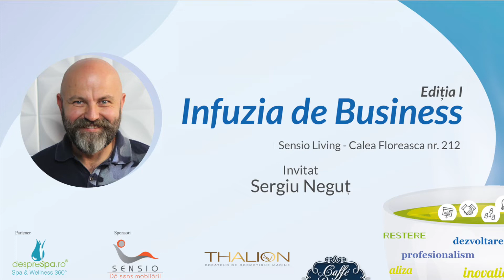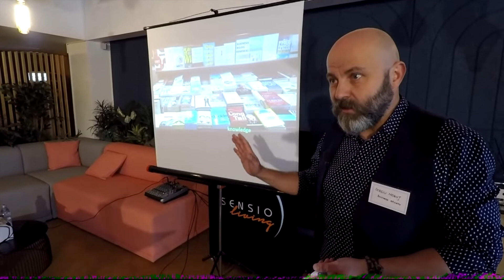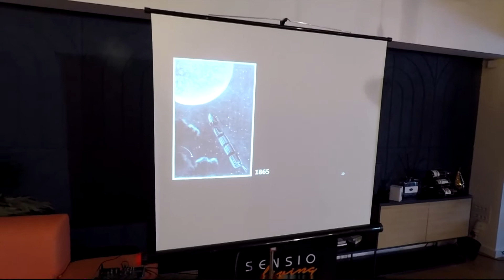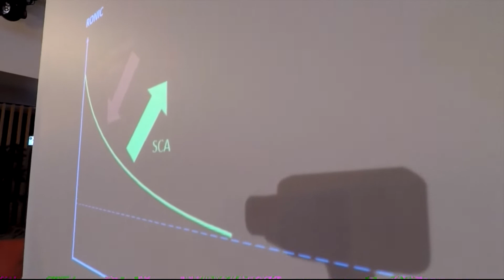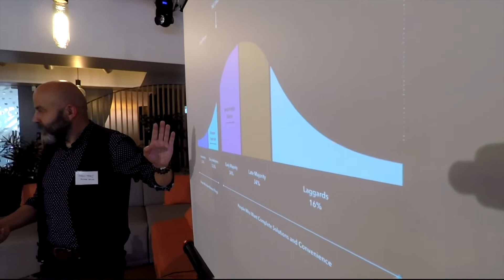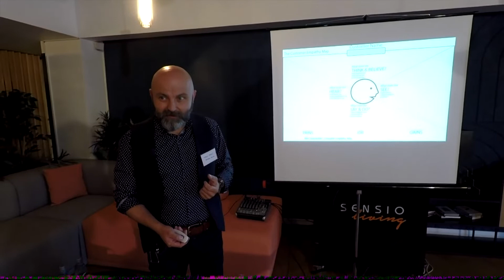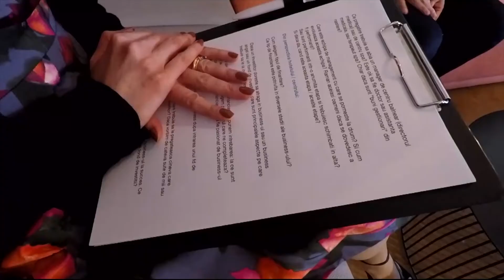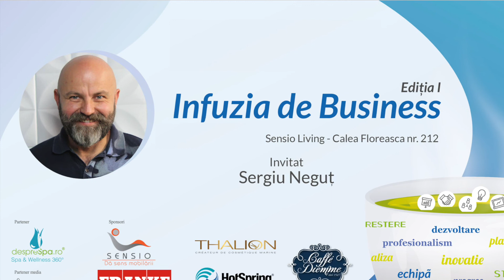Infuzia de Business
Pe 4 iunie 2019 a avut loc prima editie a evenimentului InfuziaDeBusiness, organizat de OPTBR in parteneriat cu despreSpa.ro. O noua ocazie pentru investitorii din turism balnear si piata spa sa se cunoasca, sa discute problemele cu care se confrunta si solutiile pe care le putem aplica, dar si oportunitatile si noile trenduri. Sergiu Negut ne-a povestit despre cheia succesului in afaceri azi si despre importanța viziunii si a bucuriei in planurile de viitor.

Sponsorii evenimentului: Sensio Mobili, FRANKE Romania, Hot Spring SPA Romania, Thalion - Eurogamma FLAVORS & FRAGRANCES, Nordic Food
Filmare si montaj: Razvan Petrisor
Inca din 2010 comunicam pentru tine si starea ta de bine - exclusiv despre Spa, Wellness & Balnear! Urmareste-ne si aici: